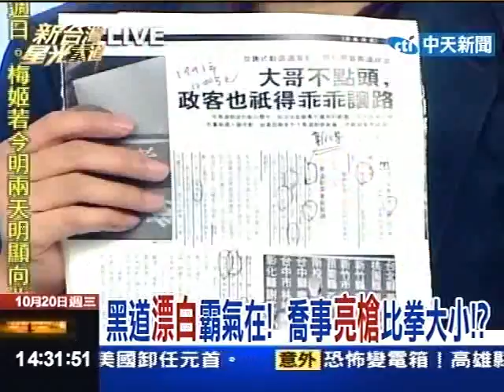新台灣星光大道2010.10.20》白河兩大幫派火拼！職棒.六合彩簽賭爆殺機(2)